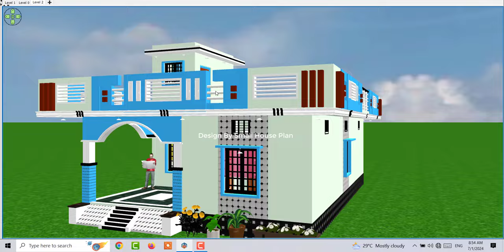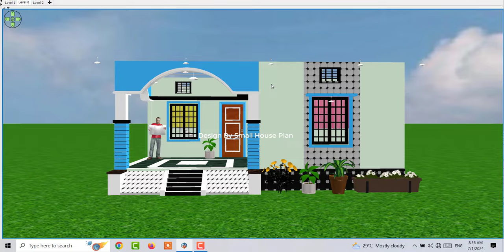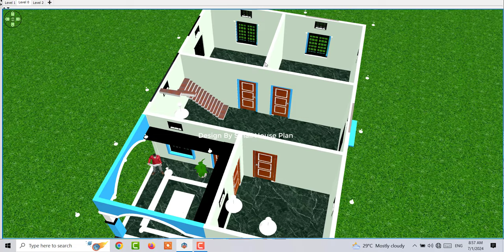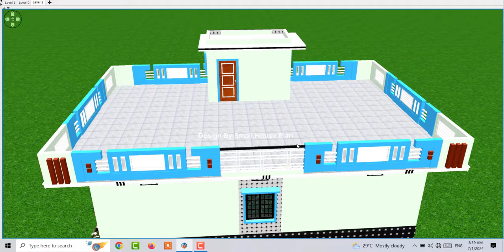26 x 40 House Design Idea with 3 Bedroom, 26*40 Home Plan with 3d Elevation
26 x 40 House Design Idea with 3 Bedroom, 26*40 Home Plan with 3d Elevation